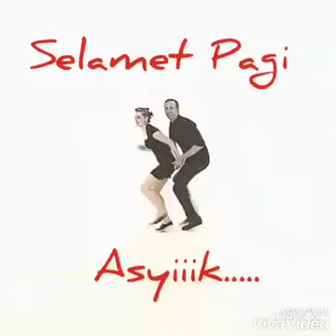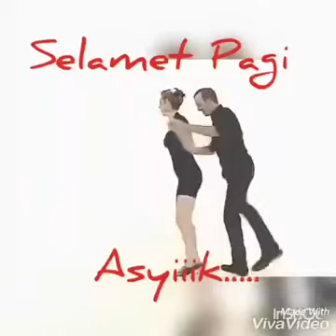Rugi gak nonton. Lagu dangdut selamat pagi dan semngat pagi